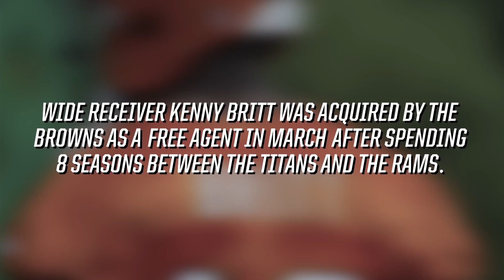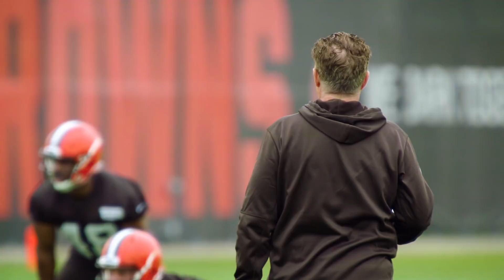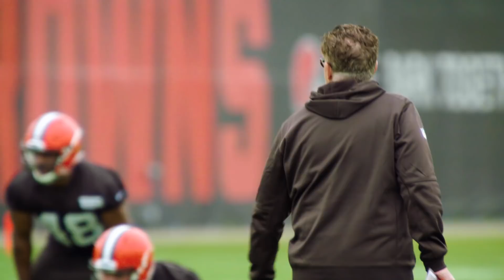Building the Browns 2017: Episode 5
In this week's episode, Rookies from the 2017 NFL Draft make their way to Cleveland, Gregg Williams and Kenny Britt on making a statement with the Browns. Plus Hue Jackson talks Training Camp and looks ahead to the 2017 Season.